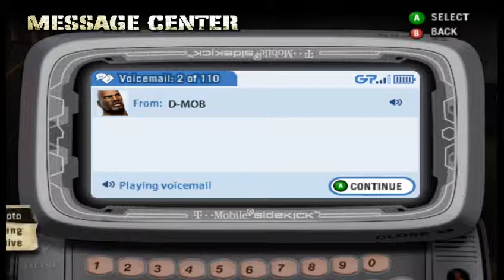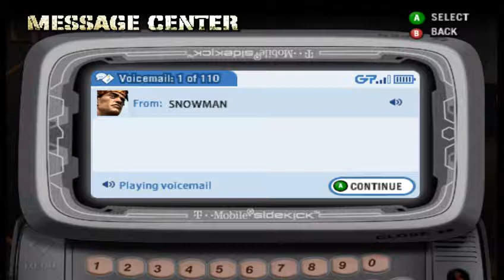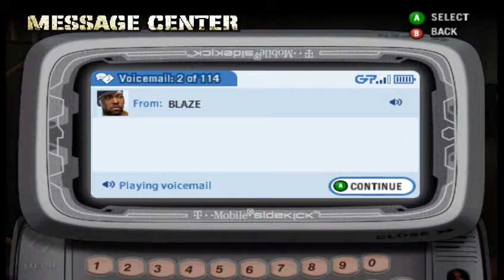Def Jam: Fight for NY (Бой за Нью-Йорк) Прохождение Часть 8